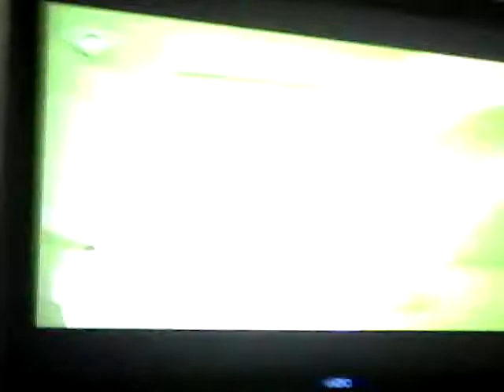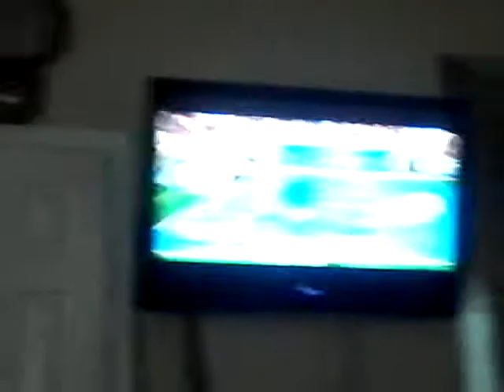Kinect sports season 2